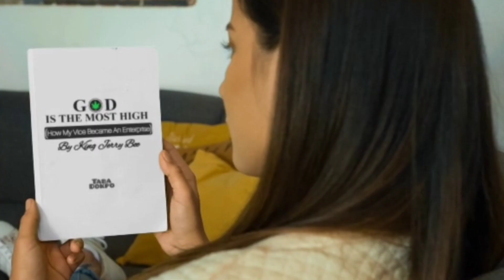My Vice Became An Enterprise (God Is The Most High by King Jerry Bee)